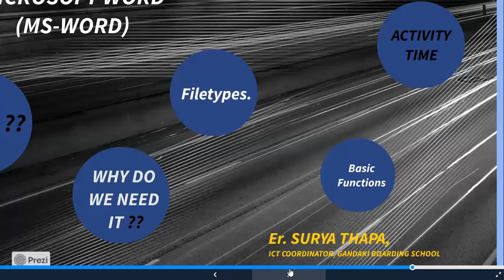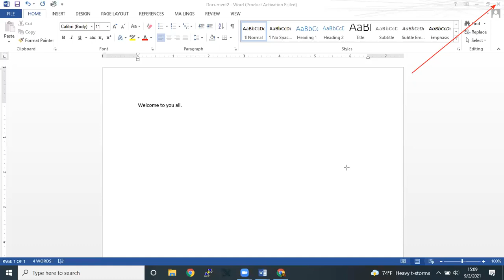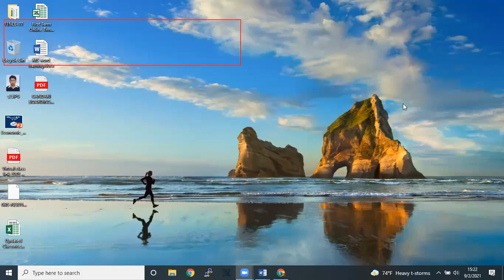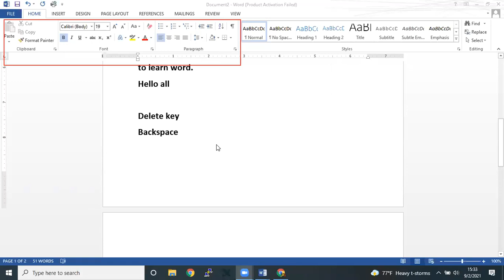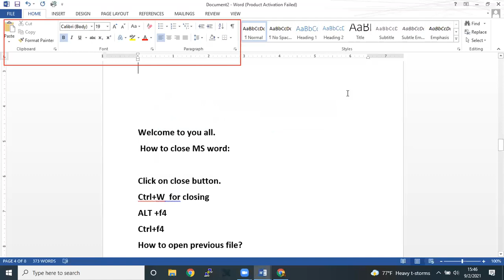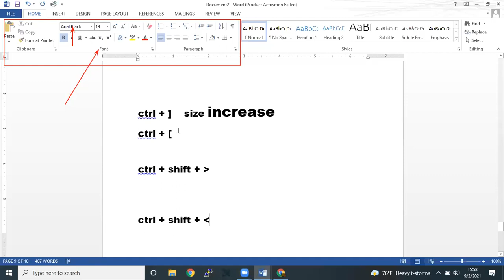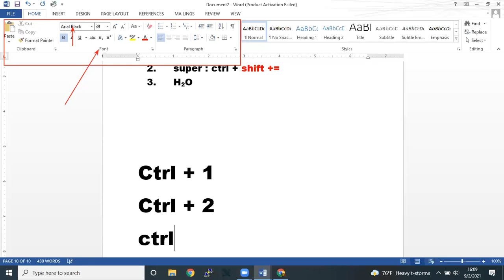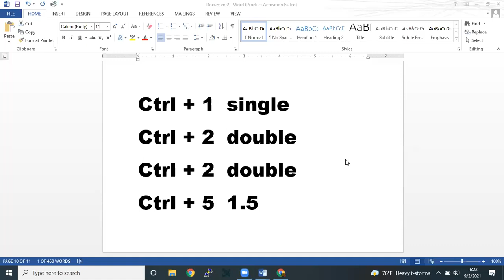Microsoft Word Day 1 || STFT Gandaki Province Technical Team || Home Tab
This video describe Microsoft word Basics.in this video you will learn the backstage view and its function in Ms-word. This video is facilitated by Surya  Thapa.